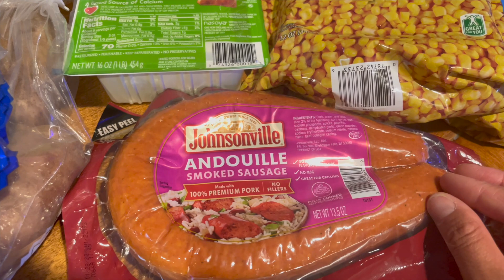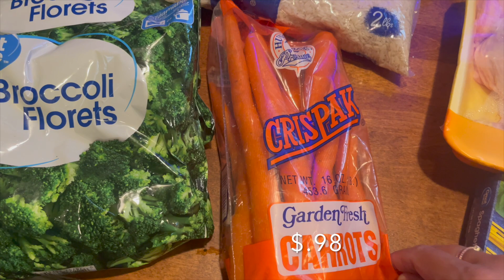EXTREME Grocery Budget Challenge | Walmart Haul | Frugal Living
Emergency Food Storage | Creating Space for Food Storage | Prepper

I am making some big life changes and taking you along, we are strictly budgeting from here on out in hopes to save money and help our family become more sustainable! Thank you so much for your constant support and love, this community is amazing ❤️❤️❤️
With Love
Mountain Momma

Grocery List & Meal Plan *Free Printable Download*

Mead, Colorado
80542

Code: MOUNTAINMOMMALIVING